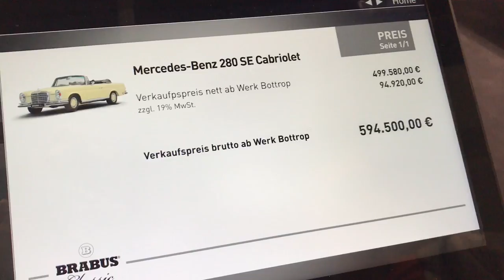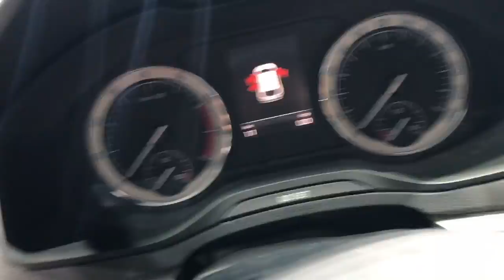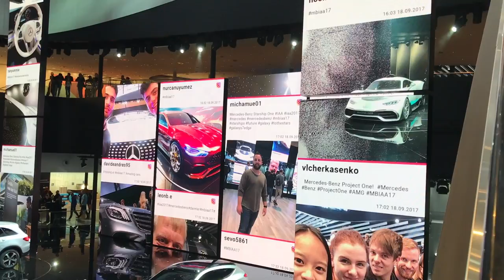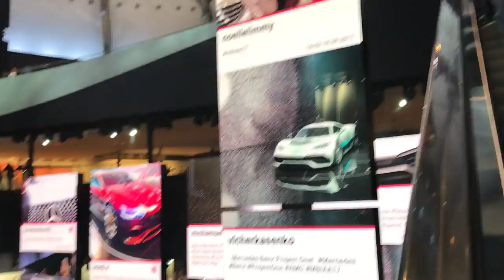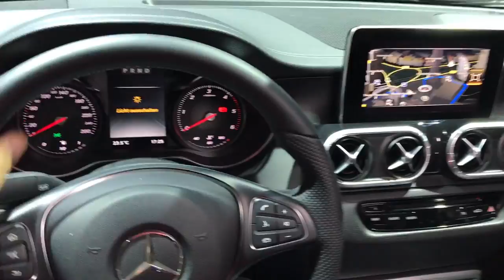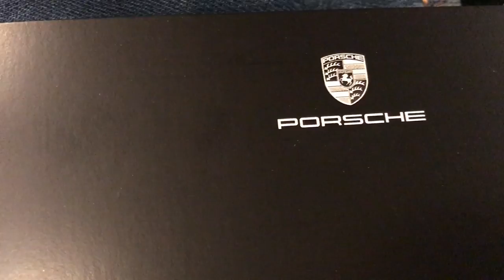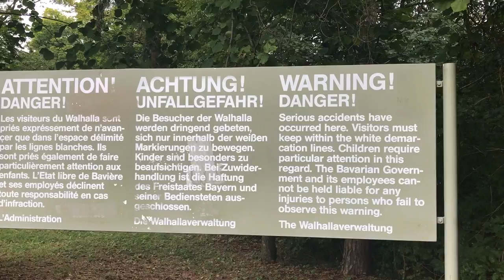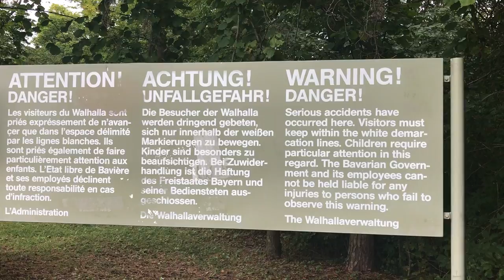Velika Nemačka tura, 3.deo - automobil od 1.800.000 evra - Maksimovic Vlog 7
Treći deo puta kroz Nemačku. Više detalja na
Fokus je bio na poseti IAA2017, jednoj od najvažnijih manifestacija u svetu automobilizma. Ceo jedan dan smo posvetili sajmu, da bismo se potom preko Kelhejma i Regensburga vratili kući. .. pomalo depresivni.

Pratite nas:
Miloš Maksimović / @milosmaximus
Nemanja Maraš / @yourinstapunk
Animacije: Milan Igla Subotić